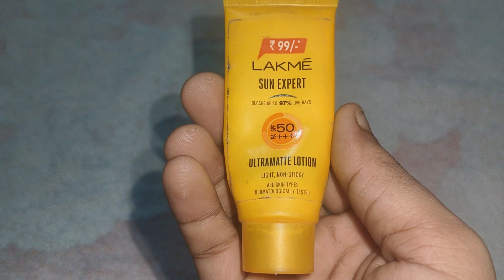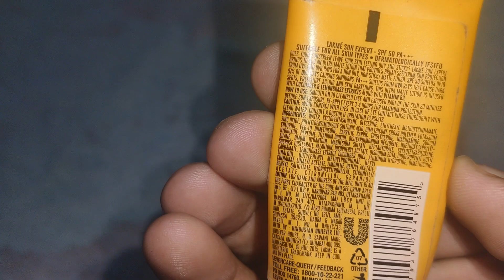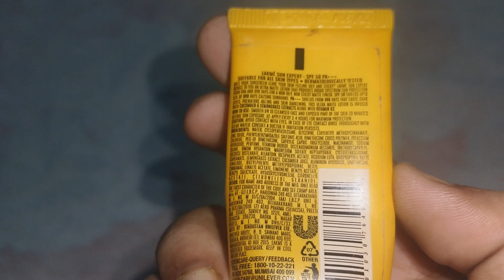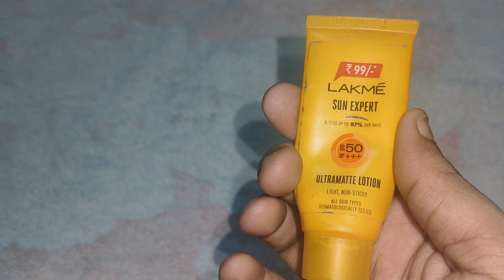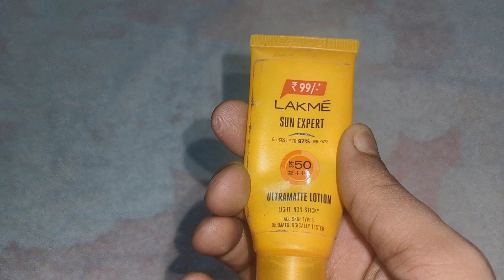Lakme Sun Expert Sunscreen Lotion Honest Review